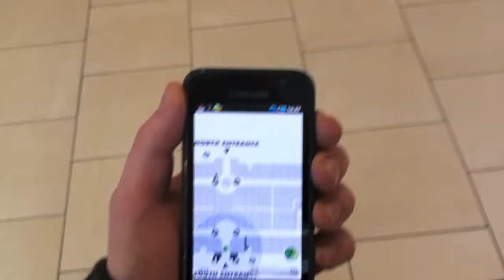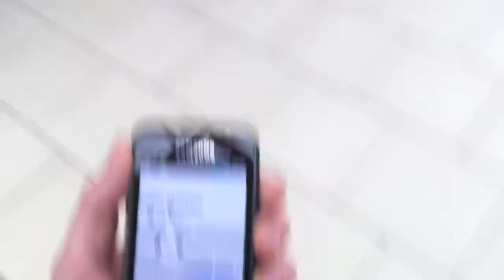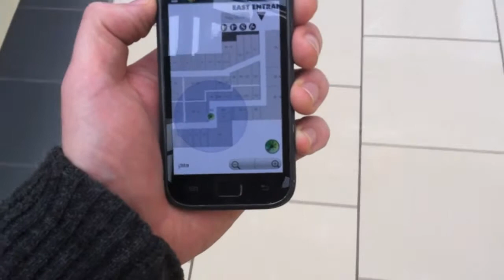Qubulus Indoor Positioning System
First test of Qubulus's Gecko app for Android, showing functioning indoor positioning.